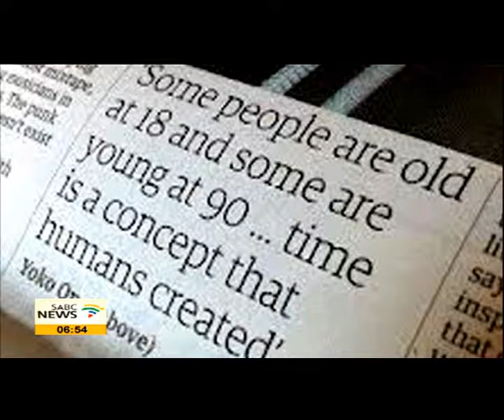Concept of time: Chris Langefeld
Without time we would not be able to record the changes happening around us, we also wouldn't know how important is it in our daily activates to keep time.
Honoring an agreed upon time with someone, not only shows that you are trust-worthy; but it also shows the level of respect you have for the person and their time.
Here to give a broad perspective about time is Chris Langefeld from the Imsibi Training...